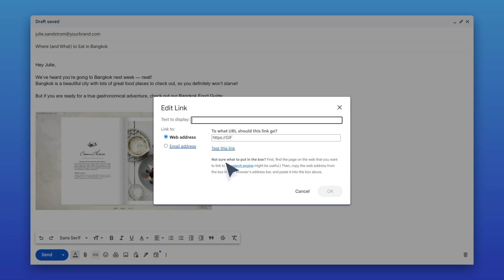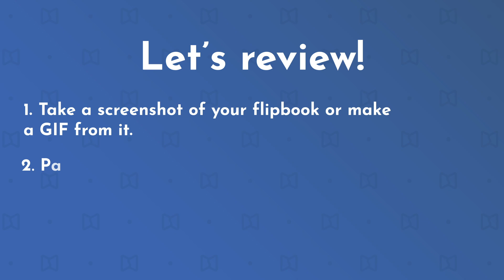How to embed a flipbook into an email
Learn how you can easily turn a simple link to your flipbook into a neat animated preview to get more views.

Chapters:
00:00 Flipbook in your email
00:19 How to create an animated flipbook preview
00:38 Adding a clickable flipbook preview to your email
01:00 Quick review

ABOUT FLIPPINGBOOK
FlippingBook is an online tool and desktop solution that helps you convert PDFs into interactive HTML5 flipbooks